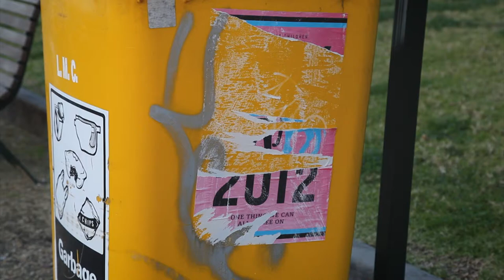Rozelle - Bay Run - Sydney Australia Canon 5D Glidecam Test 01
. Took some shot around the Bay Run at Rozelle.

First hit out with the Glidecam (you can tell - big bump in shot). I liked the vision/feel anyway.

Good to document the first hit.